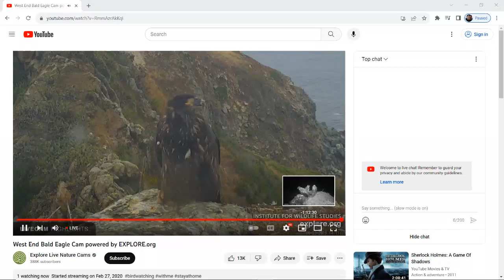West End Bald Eagles 08/09/2023 06:14